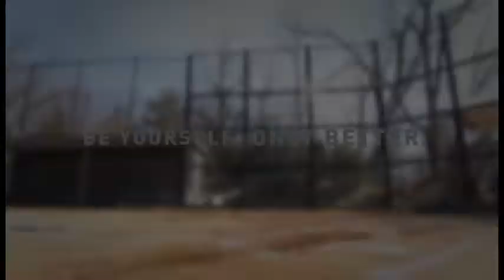Mizuno - "Natasha Watley"